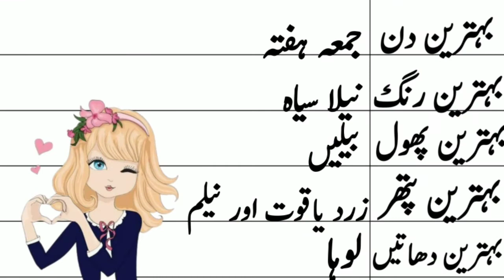Sheenam Name Meaning in urdu | Sheenam Naam ka Matlab kya hota hai | Names Center